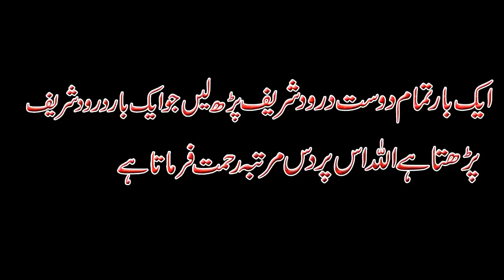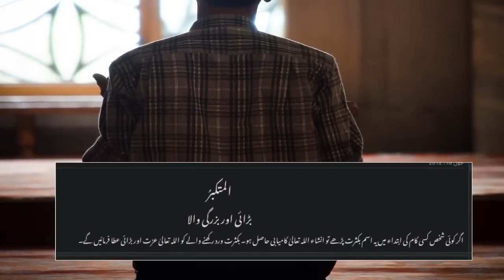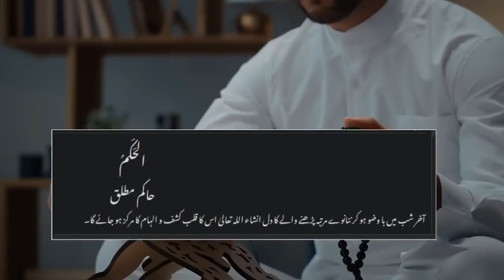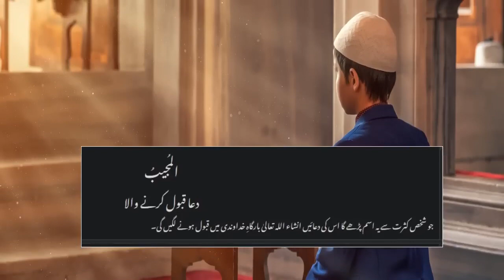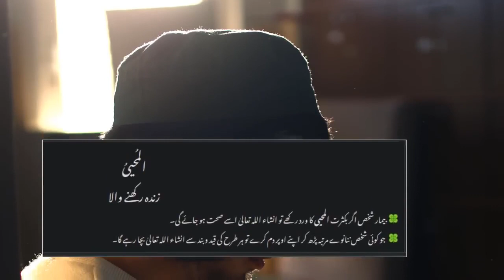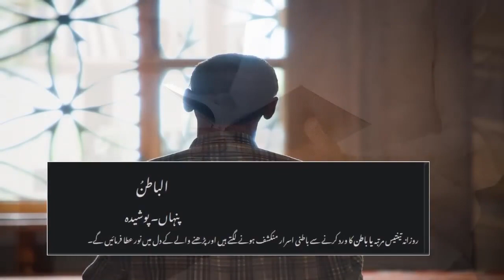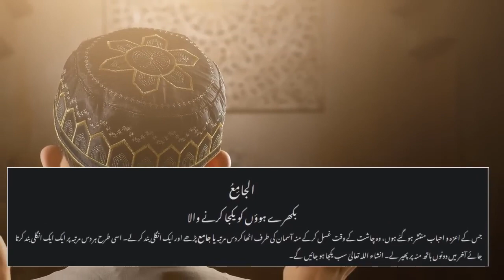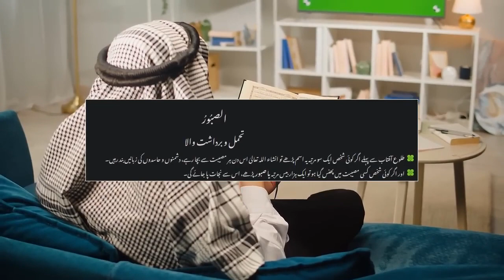Allah Tala Ke 99 Name Allah 99 Naam Urdu Tarjuma Aur Tafseer Ke sath digitalvajid Asma Ul Husna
संख्या अल्लाह के 99 नाम हिंदी में अल्लाह के 99 नाम अरबी में अल्लाह के 99 नाम का तर्जुमा
1 अल कादिर الْقَادِرُ        कुदरत रखने वाला
2 अल मुक्तदिर الْمُقْتَدِرُ पूरी कुदरत रखने वाला
3 अल मुक़द्दम الْمُقَدِّمُ       आगे करने वाला
4 अल मुअख्खर الْمُؤَخِّرُ पीछे और बाद में रखने वाला
5 अल अव्वल الأوَّلُ         सब से पहले
6 अल आखिर الآخِرُ       सब के बाद
7 अर रहमान الرَّحْمَنُ बहुत महेरबान
8 अर रहीम   الرَّحِيمُ निहायत रहम वाला
9 अल मलिक الْمَلِكُ      बादशाह
10 अल कुद्दुस الْقُدُّوسُ पाक ज़ात
11 अस सलाम السَّلاَمُ सलामती वाला
12 अज ज़ाहिर الظَّاهِرُ स्पष्ट, ज़ाहिर
13 अल बातिन الْبَاطِنُ पोशीदा
14 अल वाली       الْوَالِي         बिगड़ी बनाने वाला
15 अल मुताआली الْمُتَعَالِي सब से बलंद व बरतर
16 अल बर          الْبَرُّ          बड़ा अच्छा सुलूक करने वाला
17 अत तव्वाब التَّوَابُ सब से ज्यादा कुबूल करने वाला
18 अल गनी        الْغَنِيُّ       बड़ा बेनियाज़ व बेपरवा
19 अल मुग्नी الْمُغْنِي बेनियाज़ व गनी बना देने वाला
20 अल मानिऊ اَلْمَانِعُ    देने वाला
21 अज ज़ार्र        الضَّارَّ    नुकसान पहुँचाने वाला
22 अन नाफिऊ النَّافِعُ     नफा पहुँचाने वाला
23 अन नूर      النُّورُ        सर से पैर तक नूर बख्शने वाला
24 अल हादी    الْهَادِي सीधा रास्ता दिखाने और चलाने वाला
25 अल हय्युल الْحَيُّ   जिंदा
26 अल कय्यूम الْقَيُّومُ   सब को कायम रखने और निभाने वाला
27 अल वाजिद الْوَاجِدُ हर चीज़ को पाने वाला
28 अल माजिद الْمَاجِدُ बुज़ुर्गी और बड़ाई वाला
29 अल वाहिद الْواحِدُ एक
30 अल अहद        اَلاَحَدُ             अकेला
31 अस समद الصَّمَدُ बे नियाज़
32 अल बदी الْبَدِيعُ बेमिसाल चीज़ को इजाद करने वाला
33 अल बाकी اَلْبَاقِي हमेशा रहने वाला
34 अल वारिस الْوَارِثُ सब के बाद मौजूद रहने वाला
35 अर रशीद الرَّشِيدُ बहुत रहनुमाई करने वाला
36 अस सबूर الصَّبُورُ बड़े तहम्मुल वाला
37 अल मुन्ताकिम الْمُنْتَقِمُ बदला लेने वाला
38 अल अफुव्व العَفُوُّ बहुत ज्यादा माफ़ करने वाला
39 अर रऊफ الرَّؤُوفُ बहुत बड़ा मुश्फिक
40 मालिकुल मुल्क مَالِكُ الْمُلْكِ मुल्कों का मालिक
41 जुल जलाली वल इकराम ذُوالْجَلاَلِ وَالإكْرَامِ अजमतो जलाल और इकराम वाला
42 अल मुक्सित الْمُقْسِطُ अदलो इन्साफ कायम करने वाला
43 अल जामिऊ الْجَامِعُ सब को जमा करने वाला
44 अल बारी الْبَارِئُ जान डालने वाला
45 अल मुसव्विर الْمُصَوِّرُ सूरतें बनाने वाला
46 अल गफ्फार الْغَفَّارُ बख्शने वाला
47 अल क़हहार الْقَهَّارُ सब को अपने काबू में रखने वाला
48 अल वहहाब الْوَهَّابُ बहुत अता करने वाला
49 अर रज्जाक الرَّزَّاقُ रिजक देने वाला
50 अल फतताह الْفَتَّاحُ खोलने वाला
51 अल अलीम اَلْعَلِيْمُ खूब जानने वाला
52 अल काबिज़ الْقَابِضُ नपी तुली रोज़ी देने वाला
53 अल मु अमिन الْمُؤْمِنُ अमन देने वाला
54 अल मुहयमिन الْمُهَيْمِنُ निगरानी करने वाला
55 अल अज़ीज़ الْعَزِيزُ ग़ालिब
56 अल जब्बार الْجَبَّارُ नुकसान को पूरा करने वाला
57 अल मुतकब्बिर الْمُتَكَبِّرُ बड़ाई वाला
58 अल खालिक الْخَالِقُ पैदा करने वाला
59 अल हकम الْحَكَمُ फैसला करने वाला
60 अल अदल الْعَدْلُ अदल करने वाला
61 अल लतीफ़ اللَّطِيفُ बारीक बीं
62 अल खबीर الْخَبِيرُ सब से बाखबर
63 अल हलीम الْحَلِيمُ निहायत बुरदबार
64 अल अज़ीम الْعَظِيمُ बुज़ुर्ग
65 अल गफूर ٱلْغَفُورُ गुनाहों को बख्शने वाला
66 अश शकूर الشَّكُورُ कदरदान
67 अल अली الْعَلِيُّ बहुत बुलंद
68 अल कबीर الْكَبِيرُ बहुत बड़ा
69 अल वकील الْوَكِيلُ काम बनाने वाला
70 अल कवी الْقَوِيُّ शक्तिशाली
71 अल मतीन المتين कुव्वत वाला
72 अल वली الْوَلِيُّ हिमायत करने वाला
73 अल हमीद الْحَمِيدُ खूबियों वाला
74 अल मुह्सी الْمُحْصِي गिनने वाला
75 अल मुब्दी    الْمُبْدِئُ पहली बार पैदा करने वाला
76 अल हकीम الْحَكِيمُ हिकमत वाला
77 अल वदूद       الْوَدُودُ    मुहब्बत करने वाला, दोस्त
78 अल मजीद الْمَجِيدُ बड़ी शान वाला
79 अल बाईस الْبَاعِثُ उठाने वाला
80 अश शहीद الشَّهِيدُ हाज़िर
81 अल हक        الْحَقُّ     सच्चा मालिक
82 अल मुईद       الْمُعِيدُ    दोबारा पैदा करने वाला
83 अल मुहयी الْمُحْيِي जिंदा करने वाला
84 अल मुमीत اَلْمُمِيتُ मारने वाला
85 अल बासित الْبَاسِطُ रोज़ी को फराख देने वाला
86 अल खाफिज़ الْخَافِضُ पस्त करने वाला
87 अर राफी         الرَّافِعُ    बलंद करने वाला
88 अल मुईज़  الْمُعِزُّ   इज्ज़त देने वाला
89 अल मुज़िल المُذِلُّ ज़िल्लत देने वाला
90 अस समी السَّمِيعُ सब कुछ सुनने वाला
91 अल बसीर الْبَصِيرُ सब कुछ देखने वाला
92 अल हफीज الْحَفِيظُ निगेहबान
93 अल मुकीत المُقيِت सब को रोज़ी व तवानाई देने वाला
94 अल हसीब الْحسِيبُ काफी
95 अल जलील الْجَلِيلُ बुज़ुर्ग
96 अल करीम الْكَرِيمُ बेइंतिहा करम करने वाला
97 अर रक़ीब      الرَّقِيبُ निगेहबान
98 अल मुजीब الْمُجِيبُ दुआएं सुनने और कुबूल करने वाला
99 अल वासिऊ الْوَاسِعُ कुशादगी देने वाला

Allah Tala Ke 99 Names _ Allah 99 Naam Urdu Tarjuma Aur Tafseer Ke Sath digitalvajid Asma Ul Husna
Allah Tala Ke 99 Names _ Allah 99 Naam Urdu Tarjuma Aur Tafseer Ke Sath
allah ke naam ki fazilat
allah ke 99 naam
99 name of allah
allah sifati naam
allah tala ke sifati naam
allah tala ke sifati naam or unki barkat
allah ke 99 naam with tafseer
allah ke 99 naam with tafseer allah ke 99 naam with tafseer